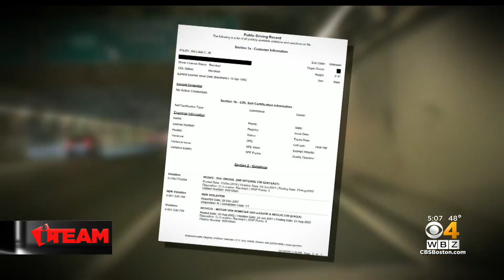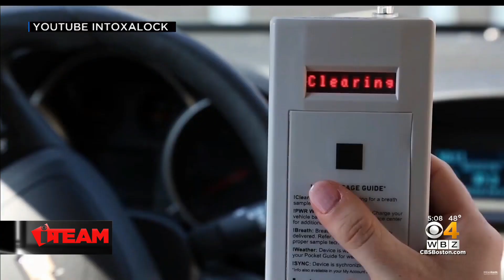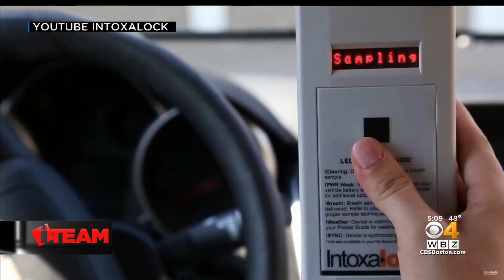I-Team: Advocates Call For Interlock Devices As Drunk Driving Deaths Increase Nationally